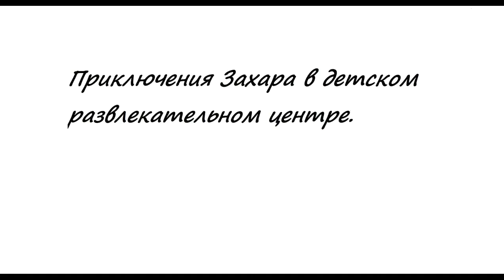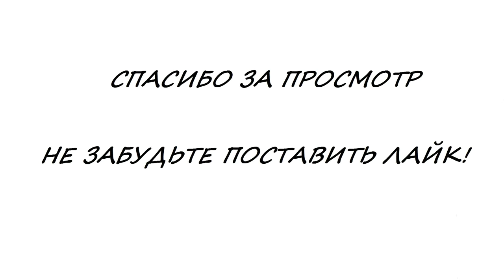France. Франция. Захаркины приключения. В детском развлекательном центре.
ПРИВЕТ , ИЗ  ФРАНЦИИ.
Во Франции уже начались приготовления к Рождеству. В детском развлекательном центре можно увидеть маленькую выставку посвященную этому чудесному празднику. Праздник приходится на 25 декабря вечер, в это семейный праздник за праздничным столом собирается вся семья.

ЕСЛИ ВЫ СЧИТАЕТЕ ЭТО ВИДЕО ИНТЕРЕСНЫМ ПОДЕЛИТЕСЬ ЭТИМ ВИДЕО С ДРУЗЬЯМИ!
В Заключении хочу Вам пожелать  МИР ВАШЕМУ ДОМУ!